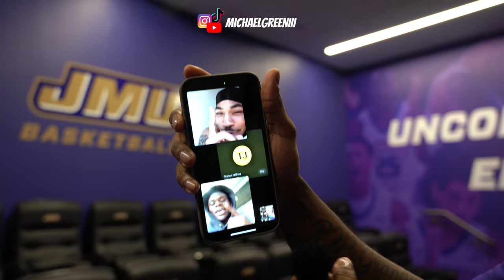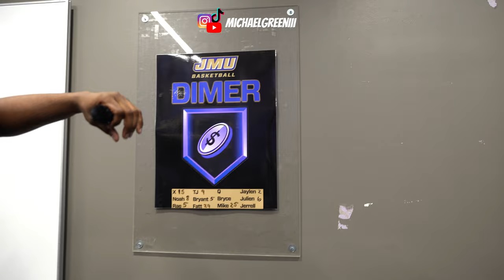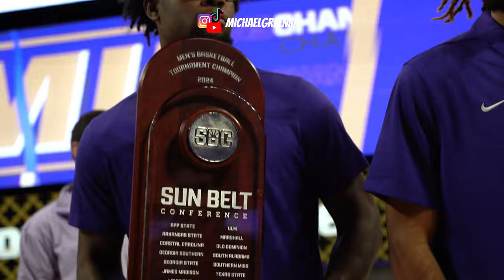MARCH MADNESS SELECTION SUNDAY VLOG / I’M COMING BACK HOME!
I Drop 2 Videos Per Week Minimum With All Types Of Content Such As Vlogs, Podcasts & Pranks.